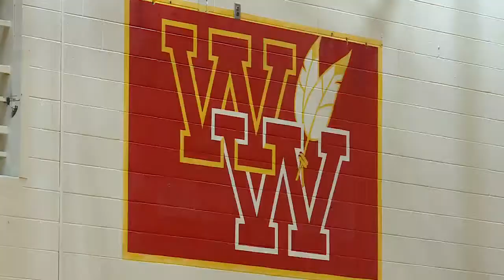Westview boys soccer prepares for 1A state title match